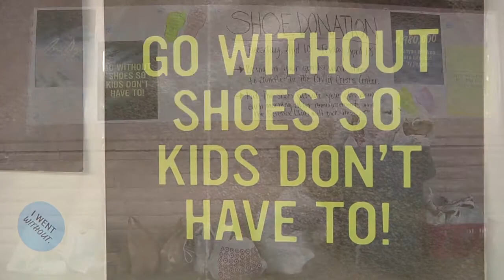Shoes at Adams Elementary